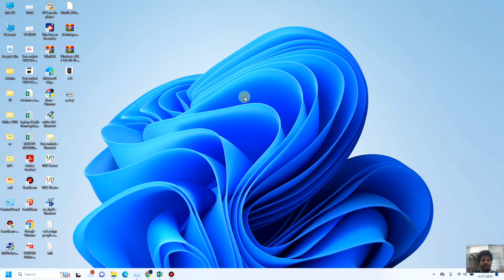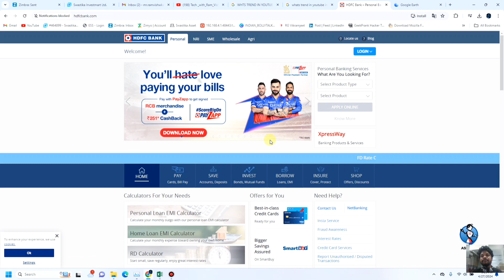how to aware from scam website